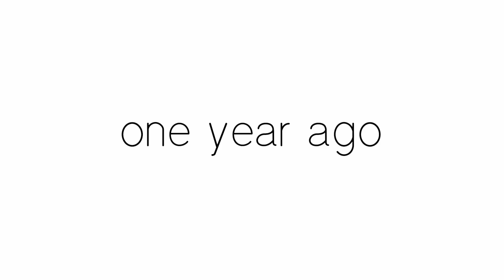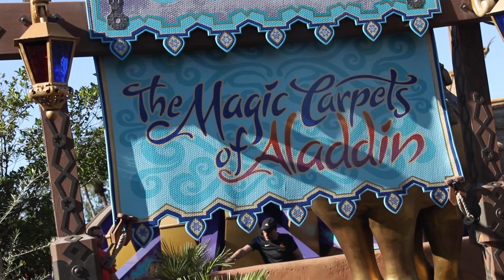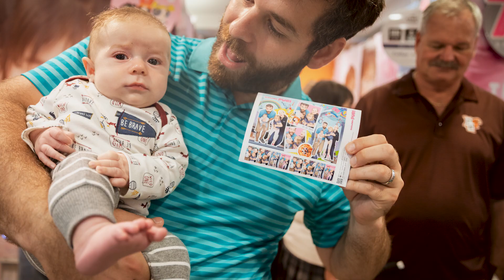First Year Traveling With a Baby // Everett's First Birthday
Happy Birthday, Everett! You've spent your first year traveling the world and it ended in isolation... quite the roller of a year! But now you're one year old and we can't wait to see what year two has in store for you. Traveling with a baby is always an adventure, and this is no different.

For this week's video, we decided to talk about our year of traveling with a baby and a toddler and about some of our favorite moments. We've been lucky enough to experience some incredible things with our kids. From Buenos Aires to Cancun to Tokyo, it's been a crazy year.

Our Family Travel Essentials:
Travelpro Luggage
Canon M50 (AMAZING family travel pics)
Buckle Backpack
GB Pockit Stroller
TSA Stroller Bag
Water Bottle
Lightweight Carseat
Osmo (iPad game that doesn't require WiFi)
Wet/Dry Bag
Snack Cup
Triangle Crayons (Don't roll on tray table!)
Melissa & Doug Water Wow (Basically water-only "paint")"